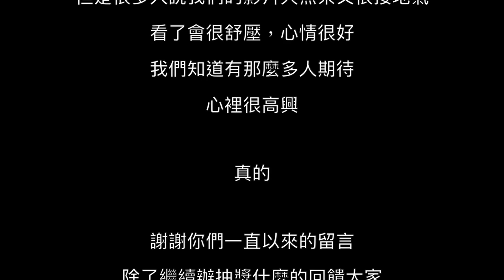重新“回味”頻道的第一個影片「破台語＃111」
本片沒什麼形象啦
辣到什麼眼屎鼻屎都流出來啦
還頂著香腸嘴在那邊講話
沒關係啦 反正不靠臉...